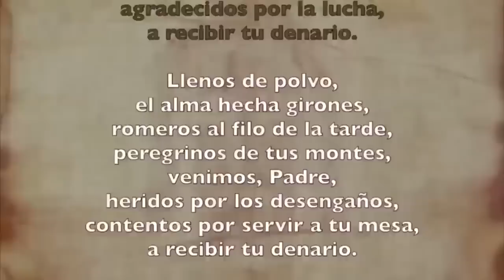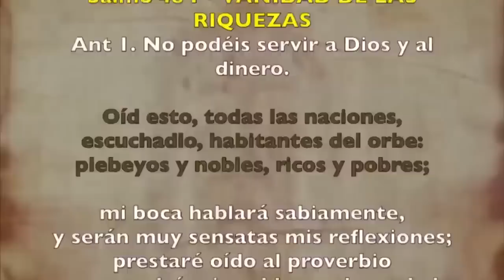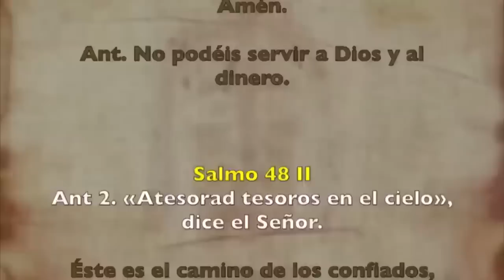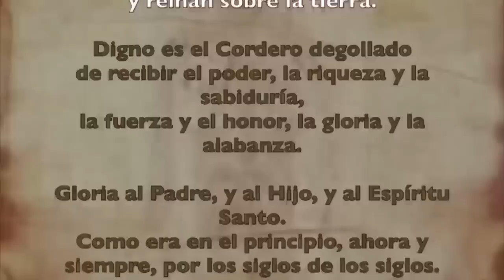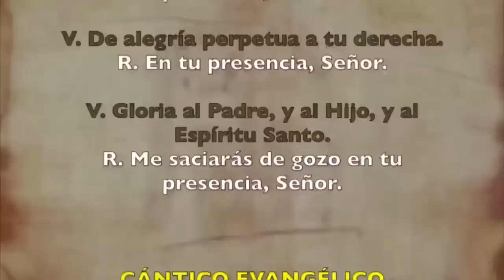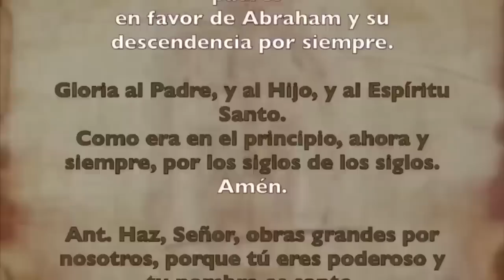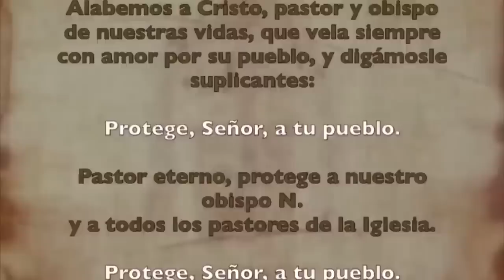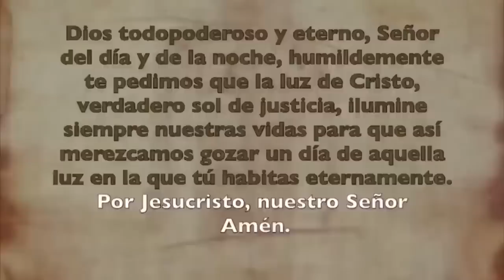Oración de la tarde (Vísperas), MARTES 3 DE OCTUBRE 2023 | XXVI semana T. Ordinario